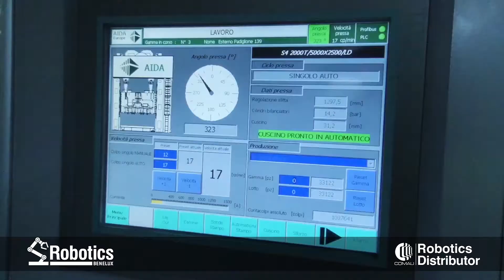Comau FCA Pomigliano Plant Stamping Shop Automation of Press Line N 120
Robotics Benelux is distributor of Comau Robotics within the Benelux region.

We provide high-end robotic solutions with our team of specialist, for singular models to complete robotic lines. It’s our mission to make industry 4.0 easy accessible with our robots. Questions about Robotics?